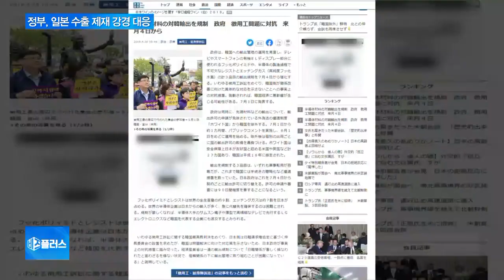정부 “日 수출 제재에 WTO 제소 등 대응조치 할 것”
일본의 수출제재 조치에 대해 우리 정부가 WTO 제소 등 강경 대응 방침을 밝혔습니다.

서주연 기자, 정부가 공식 입장을 밝혔죠?